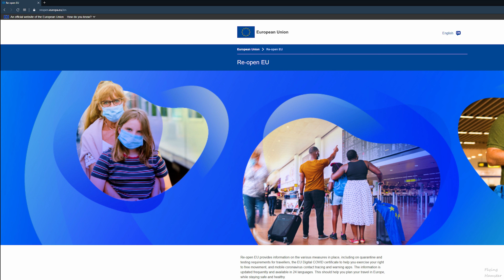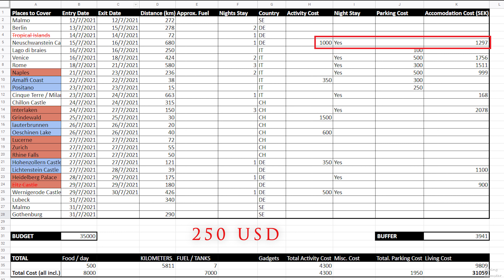Europe itinerary | Germany and Italy | part 01 of 2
This 4k footage was made while travelling  in Europe in 2021.
The way I plan the whole trip while staying on a budget in the middle of a global pandemic.
I travel in europe

➡️ You can virtually tour the streets and the interiors of towns, castles, and the European countryside.
You will also get practical advice on how to plan excursions, experiences, lodgings, meals, and you’ll get to see what happens when plans meet reality in some of my own travels. 🗺️

💬 Please let us know if there are any travel specific topics you would like to see covered.

👍 Let’s Connect!

⏰ Chapters:
00:00 - Video Intro
00:42 - How we planned the road trip
04:21 - Road Trip to Neuschwanstein Castle and Schwangau area - Germany
06:47 - Lago di braies - Italy
07:30 - Venice - Italy
09:08 - Rome - Italy
12:53 - Naples to Amalfi
14:35 - Naples to Positano